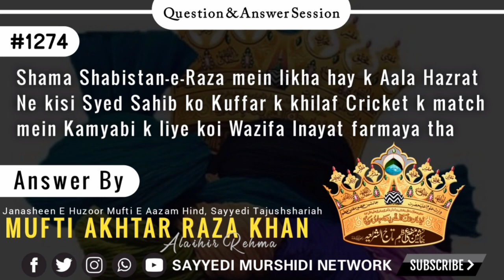Sawal No.# 1274 | Shama Shabistan-e-Raza mein likha hay k AlaHazrat ne kisi Syed Sahib ko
Sawal#⃣1️⃣2️⃣7️⃣4️⃣Shama Shabistan-e-Raza mein likha hay k AlaHazrat ne kisi Syed Sahib ko Kuffar k khilaf Cricket k match mein Kamyabi k liye koi Wazifa Inayat farmaya tha? Kia iss mein koi Haqeeqat hay?